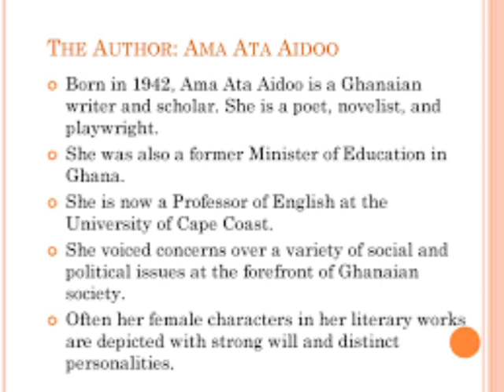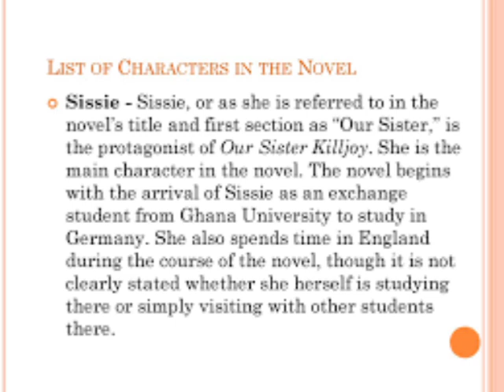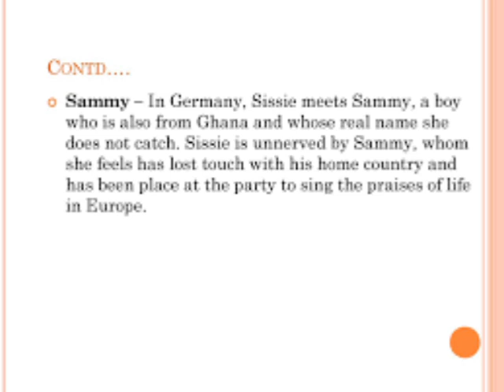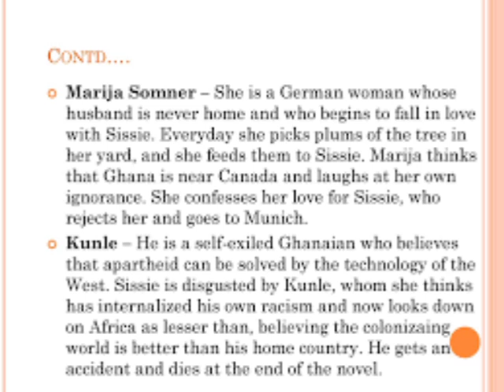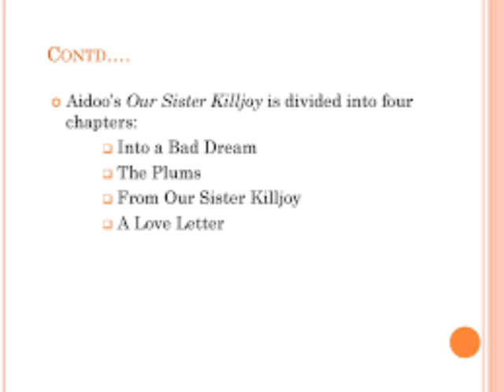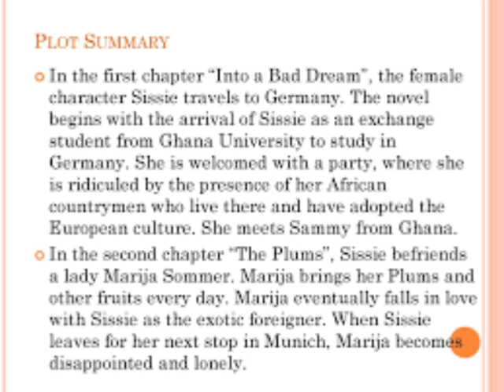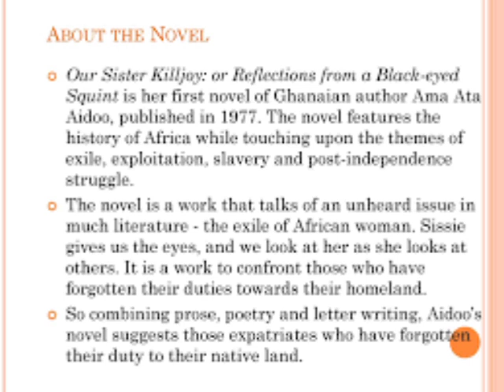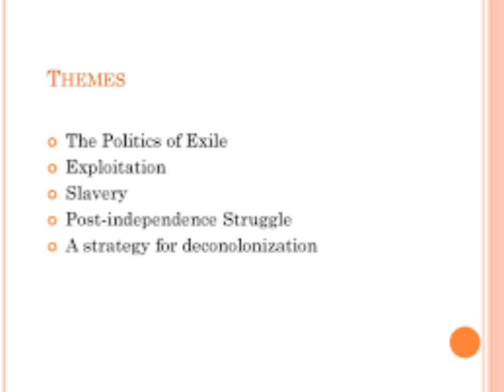Our Sister Kiljoy By Ama Ata Aidoo Summary, Analysis & Themes In Malayalam